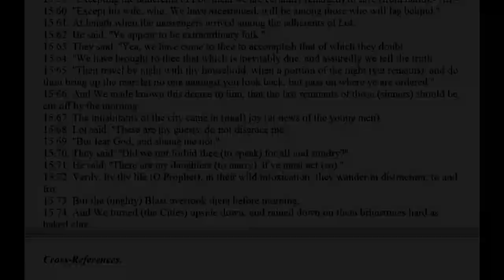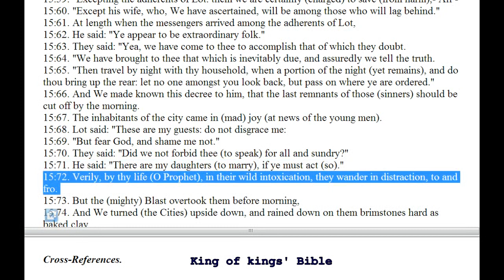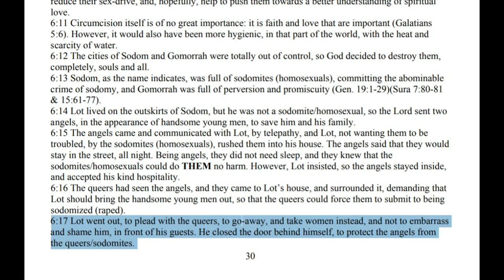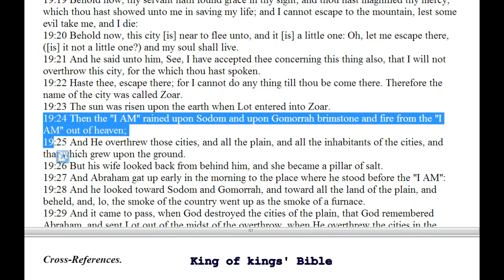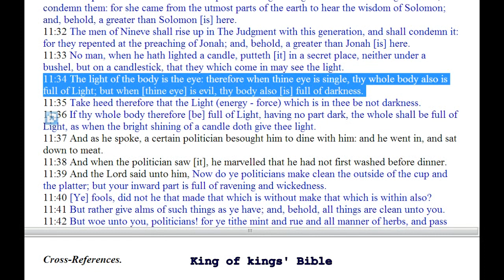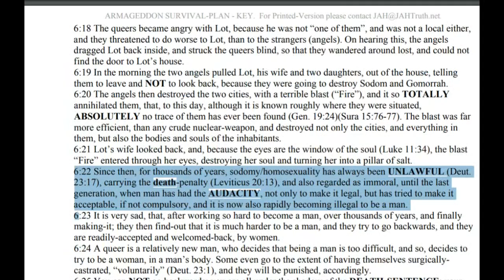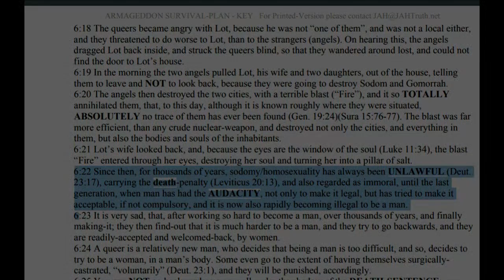Story of Lot Explained - Chapter 6 p2 - The Way home or face The Fire